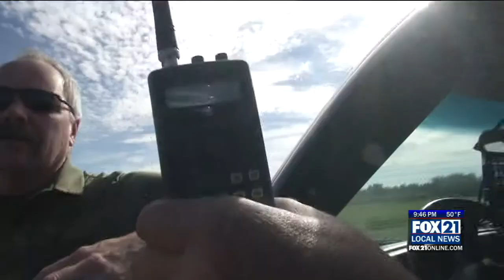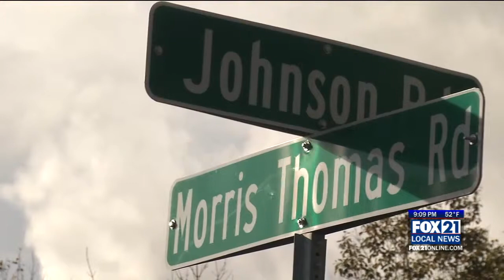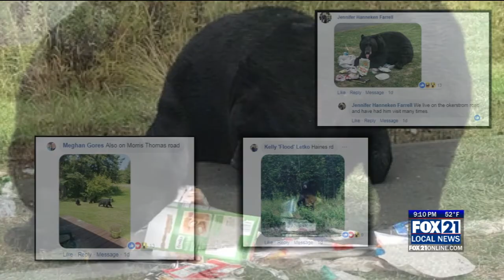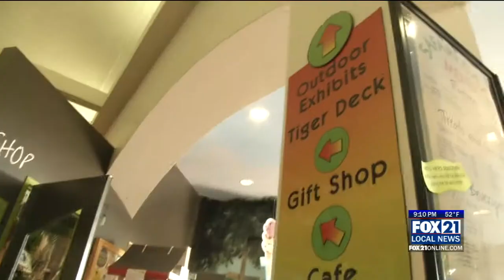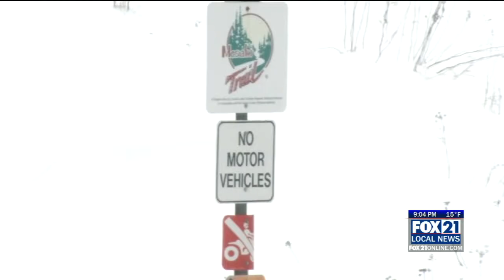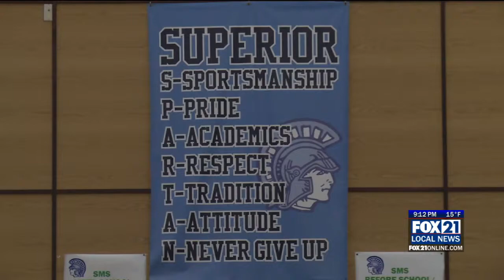Nikki Davidson Anchor Reel